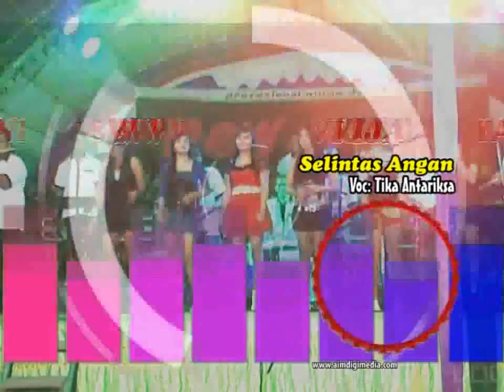Dangdut Full Album Karaoke New Wijaya